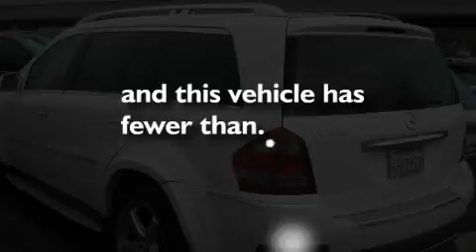2009 Mercedes-Benz GL550 4MATIC Certified Belmont CA 94002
Year : 2009

 Make : Mercedes-Benz

 Model : GL550

 Engine : 5.5L V-8 cyl

 Trans . : Automatic

 Exterior : Arctic White

 Miles : 37,884

 Interior : CASHMERE LEATHER

 Autobahn Motors

 700 Island Parkway

 2009 Mercedes-Benz GL550 4MATIC Belmont CA